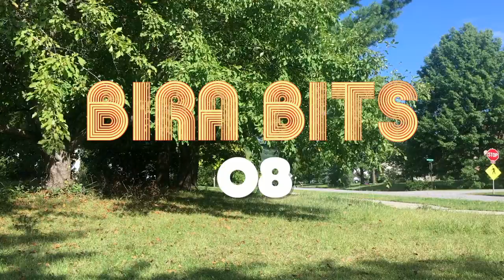BIRA BITS #08: I Really Like You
Music and Performance by BIRA